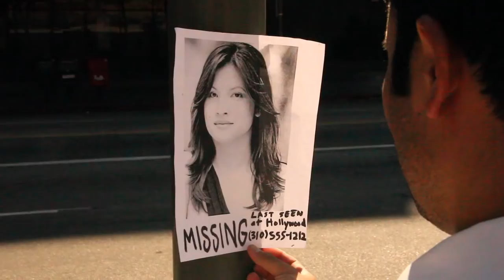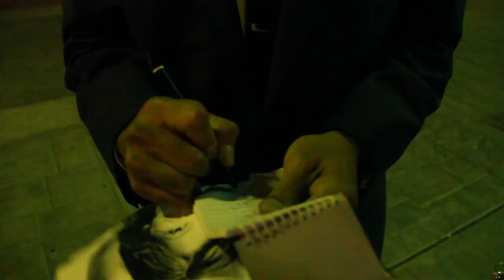The Softone "On Your Trail" music video by David Herrera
A recently fired police detective looks for the girl he is missing.